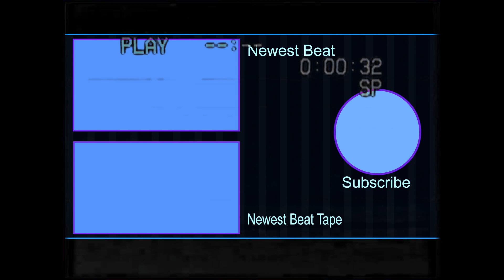[FREE] Juice WRLD x The Kid laroi x Luvbackpack x TheHxliday type beat 2020 - "The Man"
Today we made TheHxliday type beat (2020) title The Man. We had a fun time making this track. TheHxliday is a relatively new rapper in the scene we've been watching closely and he inspired us to make this guitar type beat.

If you enjoy a good fast Juice Wrld type beat, The Kid LAROI type beat, TheHxliday type beat, or a Luvbackpack type beat every now and then you'll love this. So please do enjoy, and stop by our channel again for the next track!

*** USAGE /LEGAL***